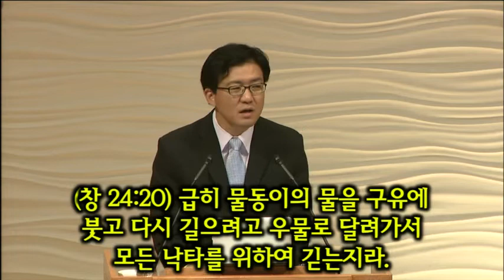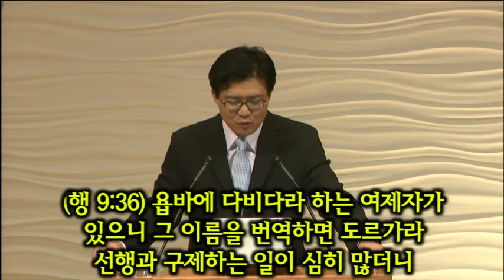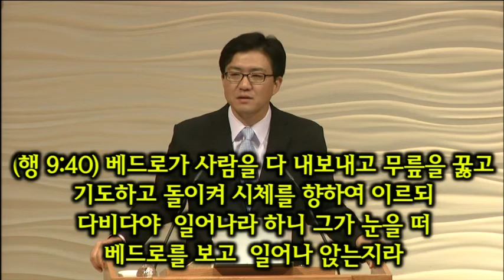김도완목사/뉴저지장로교회/2013-1006/섬김을 기뻐하는 사람들/창 24:15-20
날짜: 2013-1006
본문: 창세기 24장 15-20절
제목: 섬김을 기뻐하는 사람들
뉴저지장로교회
김도완 목사